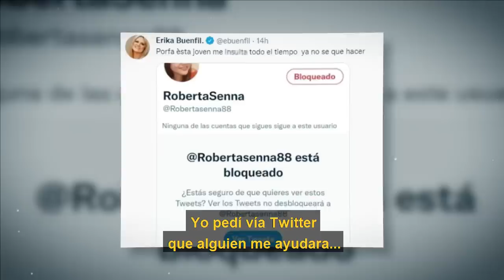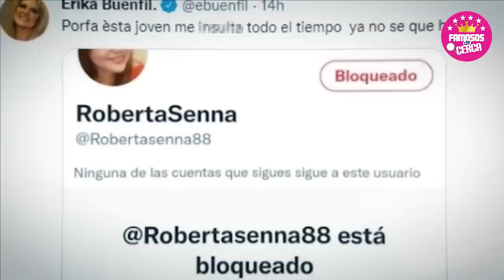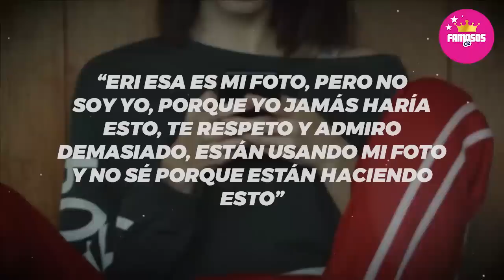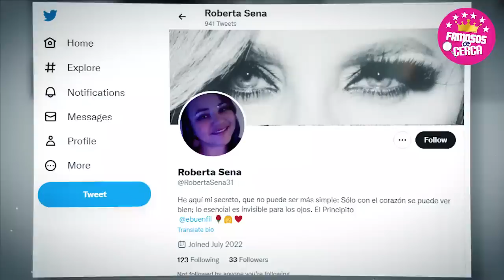😭🎚️ 𝗛𝗔𝗖𝗘 𝗨𝗡𝗔𝗦 𝗛𝗢𝗥𝗔𝗦 : Lamentable Noticia 𝗘𝗥𝗜𝗞𝗔 𝗕𝗨𝗘𝗡𝗙𝗜𝗟 / Sucedio Hoy🎚️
De Ultima Hora Erika Buenfil Pide Ayuda a sus Fans por ser acosa-d4

 BIENVENIDOS!!!
suelta la sopa
televisa
exclusivas
venga la alegria
tv azteca
polemica
chismes
Entertainment
farandula mexico